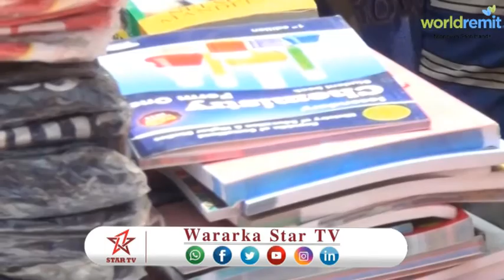DAAWO WASIR CALI MAREXAAN OO DEEQ GAADHSIYAY DEGMADA QORYOOLAY